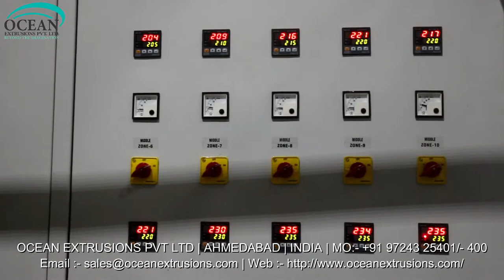Blown Film Machine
Blown Film Machine in India